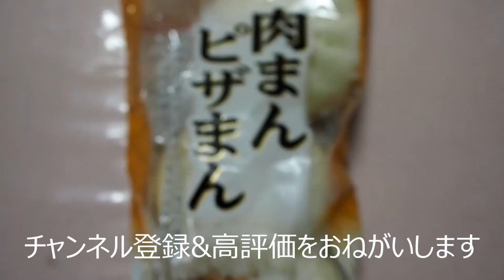ヤマザキの肉まんに水を通すと本当にうまいのか？をやってみた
まあ、好みの差なのかなとおもう。
たとえば、コンビニの肉まんは蒸しているから水気を含んでいて柔らかい。出来たてほやほやな感じがする。
しかし、カサカサした肉まんもそれはそれで美味しい。
特にピザまんは水気よりも濃厚なピザの味を感じられた方が美味。

新書の感想を中心にブログを書いてます。よかったら、読者登録おねがいします。